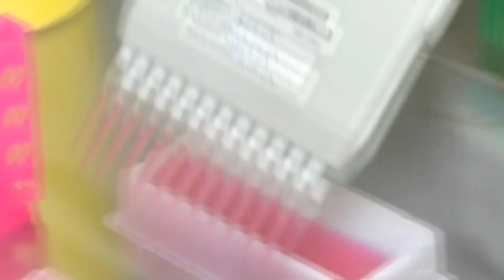Pfizer estima que 2 milhões de brasileiros podem ser vacinados contra o coronavírus até março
Nesta terça-feira, oito de dezembro, o Governo Federal avançou nas tratativas para comprar doses da vacina para Covid-19 produzida pela americana Pfizer em parceria com a alemã BioNTech.

O Ministério da Saúde afirmou em nota que a discussão andou e que o esperado é receber 70 milhões de doses até o ano que vem, sendo 8,5 milhões no primeiro semestre. Já a Pfizer afirmou que pode vacinar dois milhões de brasileiros até março.

Nas últimas 24 horas, foram registrados 51.088 novos casos de coronavírus e 842 mortes causadas pela doença, de acordo com dados do Ministério da Saúde. No total, o país acumula agora 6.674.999 infectados, 178.159 óbitos e 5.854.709 recuperados. A média móvel dos últimos sete dias é de 41.173 casos e de 620 mortes.